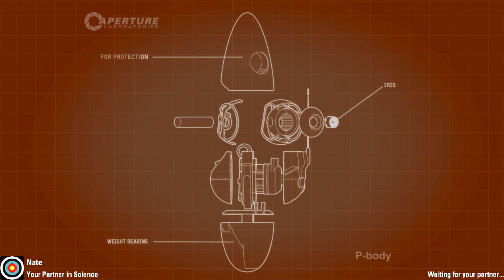Portal 2 Coop With Nate Episode 9